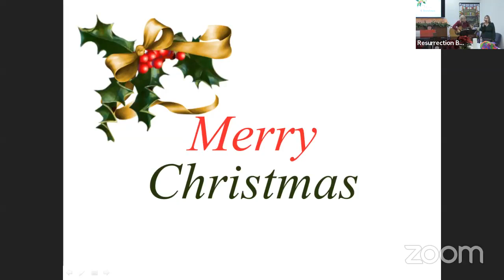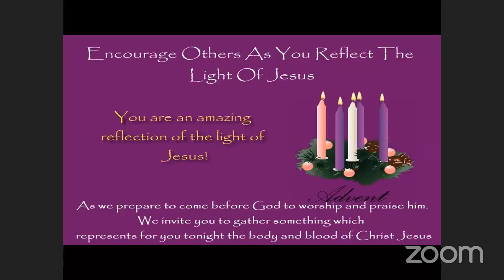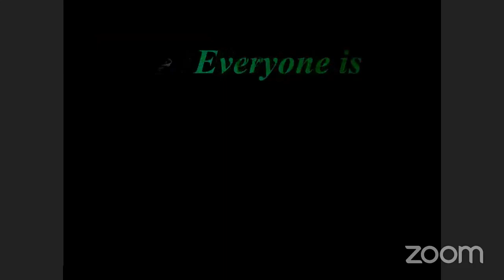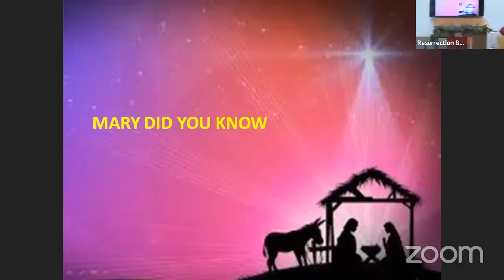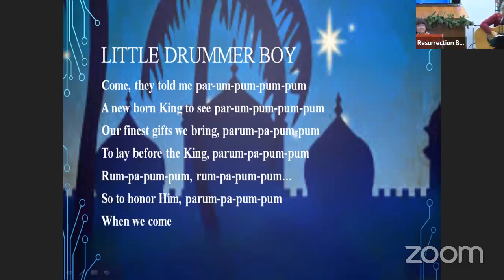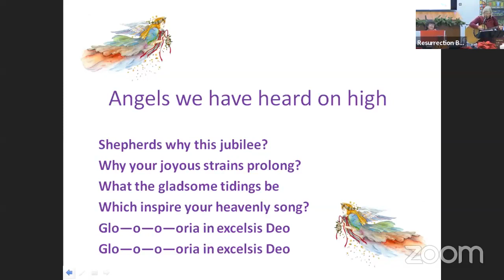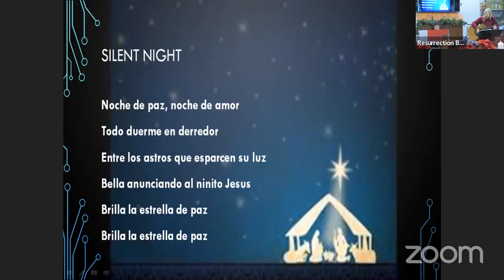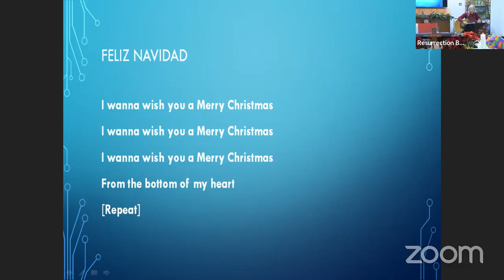Resurrection Beach MCC - Sunday December 25, 2022